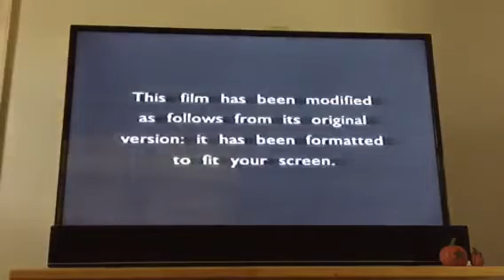Opening to Wild Wild West 1999 VHS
1. FBI Warning screen
2. Jack Frost trailer
3. Austin Powers: The Spy Who Shagged Me trailer
4. The Iron Giant trailer
5. Wild Wild West: The Steel Assassin PC game promo
7. Warner Home Video logo
8. "This film has been modified..."
9. Warner Bros. Pictures logo